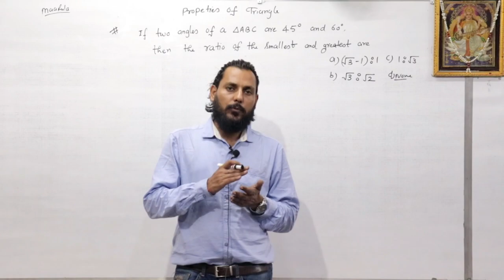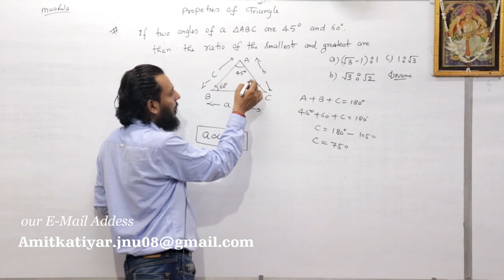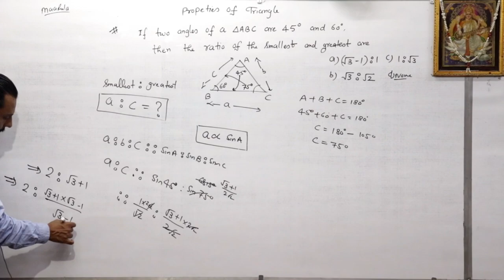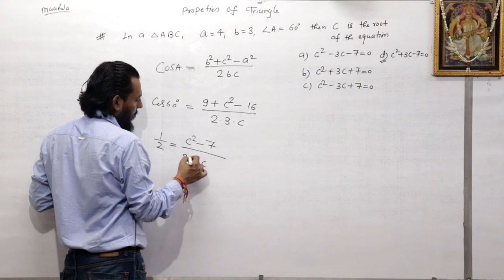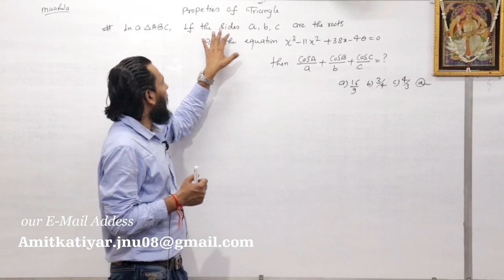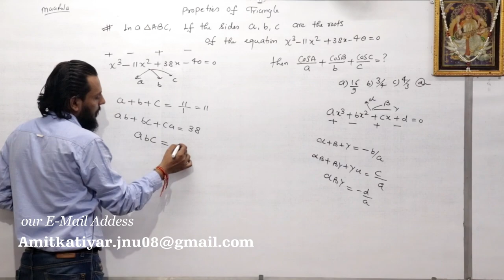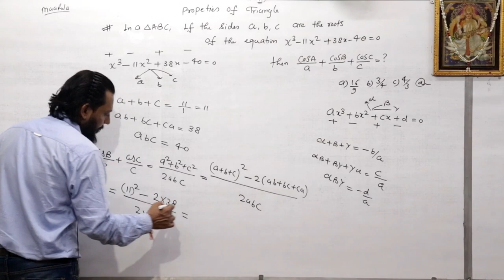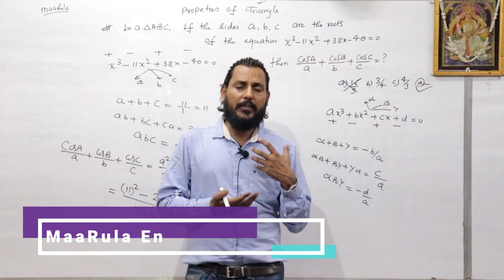property of triangles | Some important Questions | trigonometry Part 12